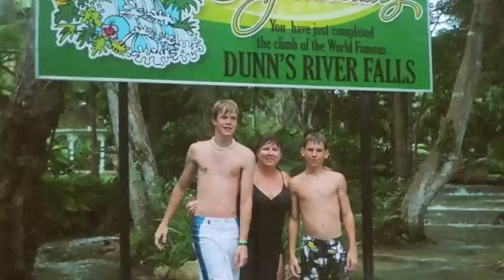Jamaica Dunn's River Falls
While on our Royal Caribbean Cruise onboard The Freedom of the Seas ship, we stopped in Ocho Rios Jamaica. We took a boat excursion to Dunn's River Falls to climb the 600 foot waterfalls.